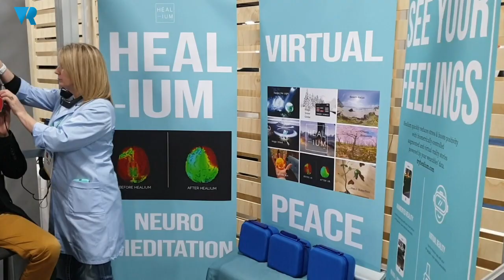CES 2020 Showcase: Day Two - Las Vegas, Nevada